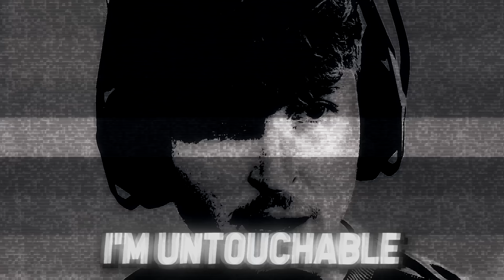LUCKIEST PEOPLE ALIVE.. (0.0001% Chance)